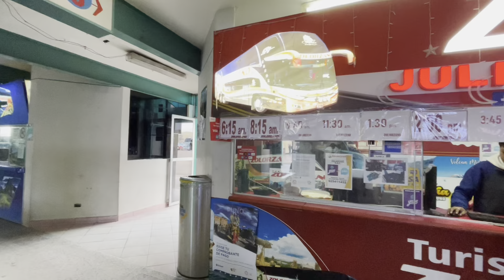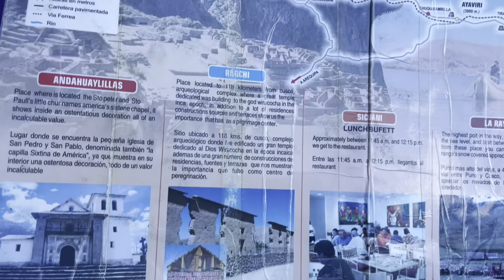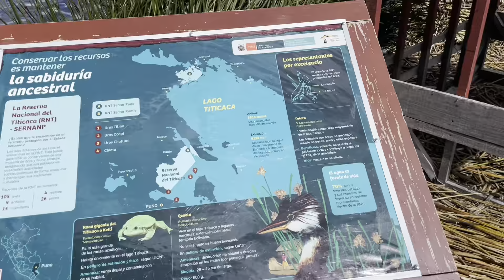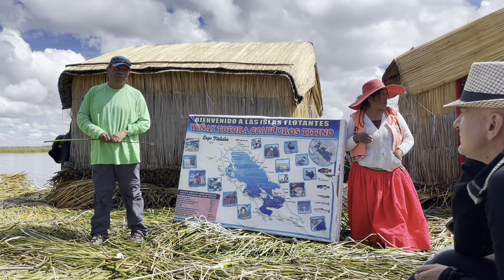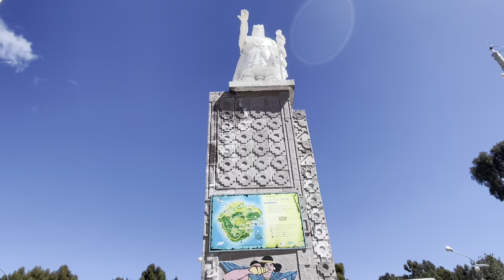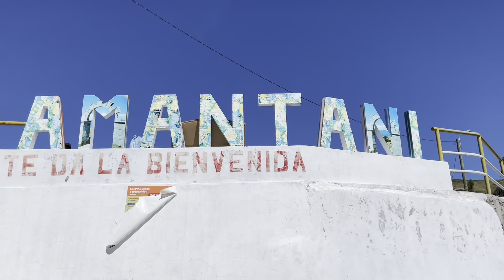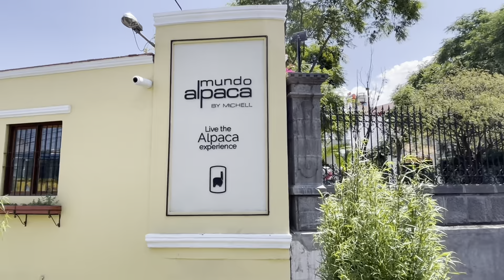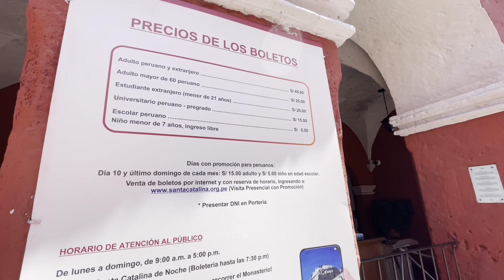【世界一周 #106】ボリビアから次の国ペルー入国！藁でできた島ウロス島⁉︎に世界遺産の街アレキパ旅🇵🇪 Peru Puno → Arequipa trip